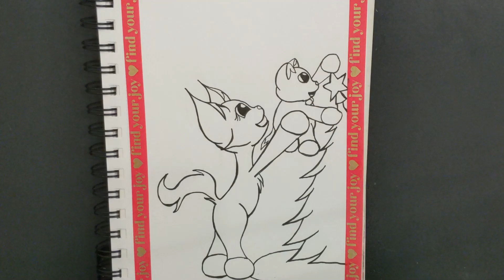Decorating the Tree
Font for thumbnail:
Holiday Font by Pizzadude